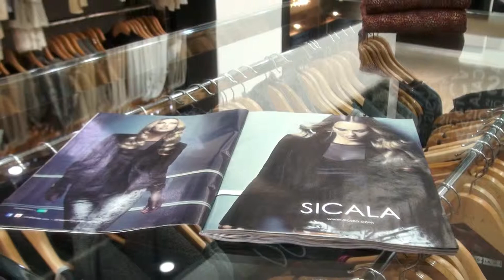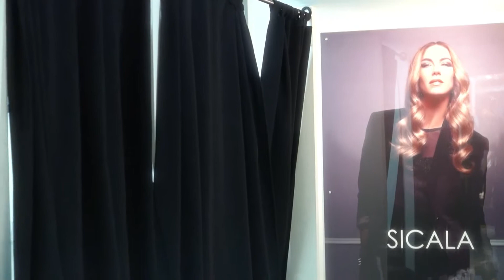SICALA - Caballito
Av. Rivadavia 5206 - C.A.B.A.